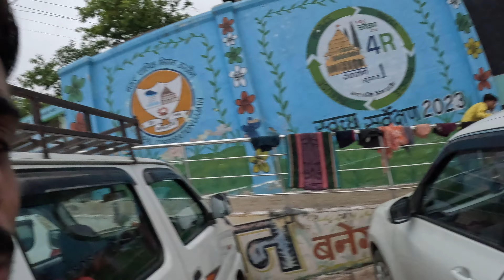UJJAIN the city of Mahakal || themastmusafir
नमस्ते जी